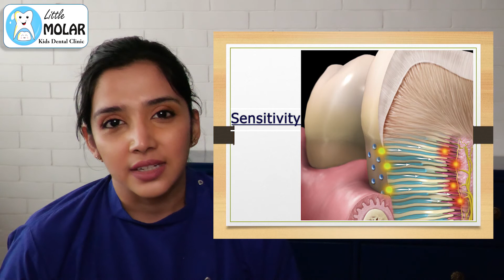Chalky teeth: What are Difficulties children face in MIH or chalky teeth ?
Chalky teeth I MIH I Molar incisor Hypomineralization

This video talks specifically about the difficulties and problem children face when they are suffering from chalky teeth. Technically called Molar-Incisor Hypomineralization, these are 'whitish to yellow' demarcated areas on teeth. Also commonly called as White Spots. These are essentially tooth defects in which there is less (Hypo-) deposition of minerals in enamel, making it porous and more prone to decay. Hypomineralized enamel can lead to extreme sensitivity, faster spread of dental decay and advanced decay leading to dental pain. Correct and early diagnosis is the key to manage Molar Incisor Hypomineralization.

Little Molar Kids Dental Clinic 501, Ganesh CHS, Opp. Ghatkopar station East Above Hotel Samrat. Mumbai - 400077.